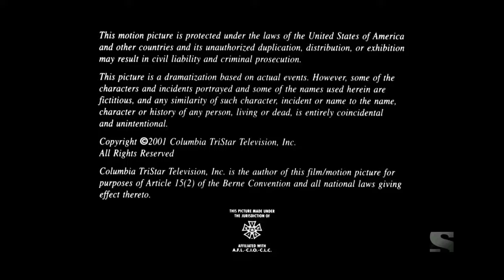Proud Mary Entertainment/Stephanie Germain Prods/Columbia Tristar TV/Sony Pictures TV (2001/2002)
From the end of a Sony Movie Channel airing of the TV Movie, The Princess and the Marine.